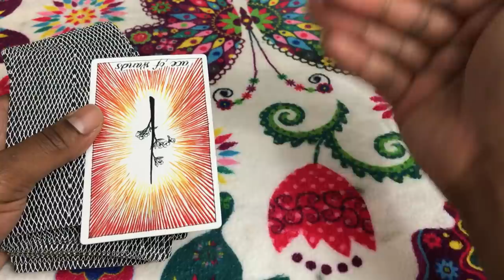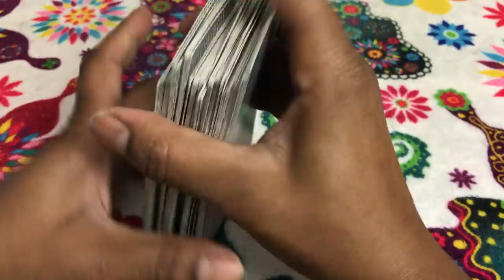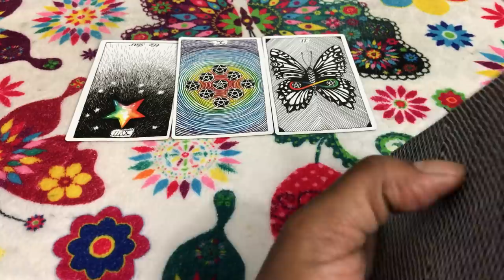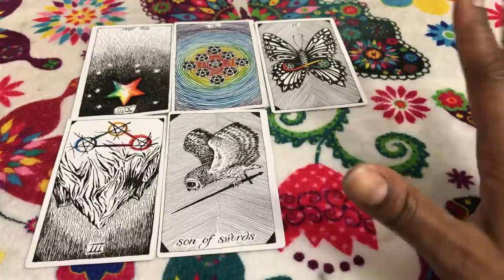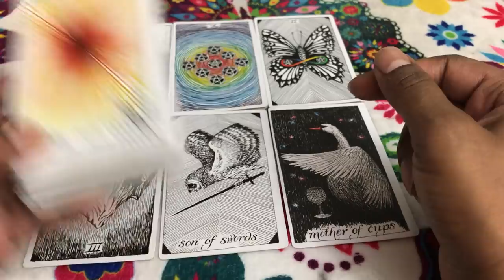🦋 Sagittarius weekly weekend reading, do i want help, or do I want all the money to myself?10/13/17